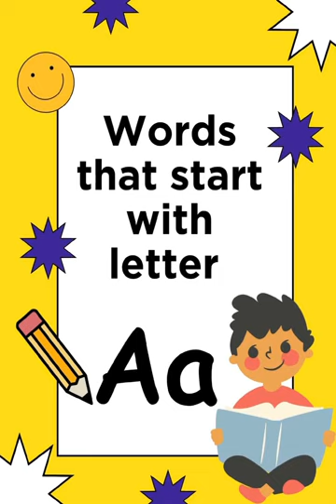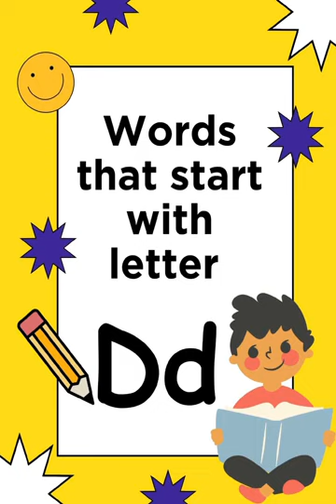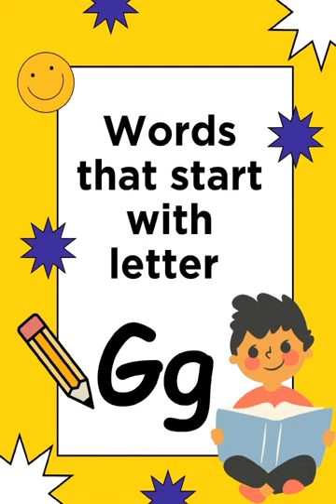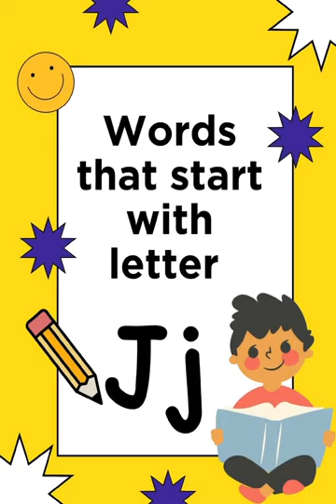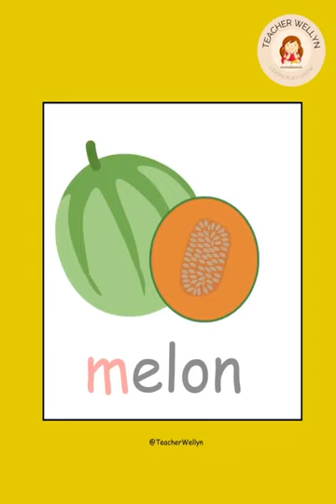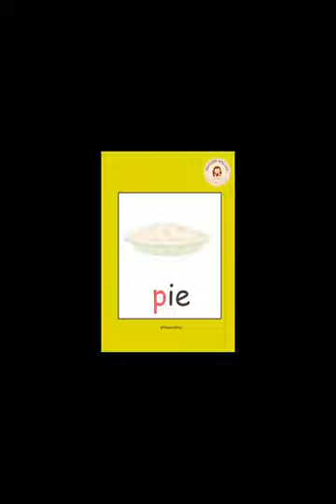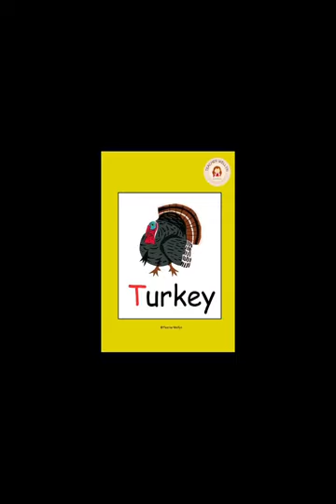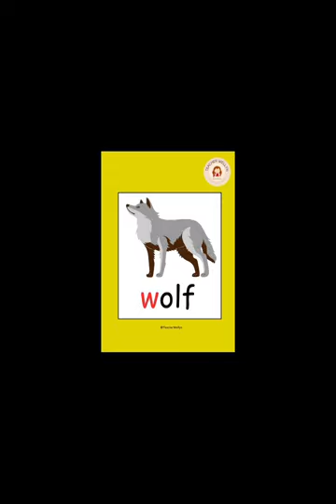Words that start with letter A to Z (Preschool Kids)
Children's knowledge of letter names and shapes is a strong predictor of their success in learning to read.